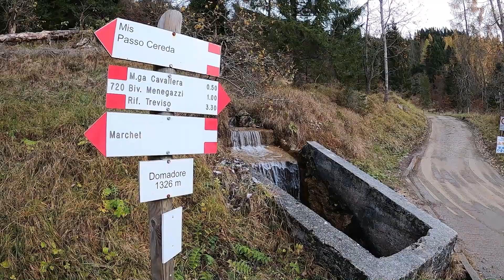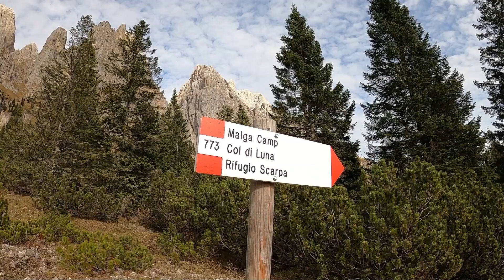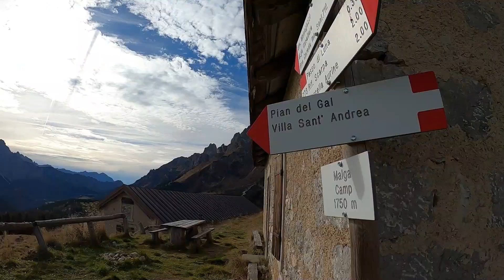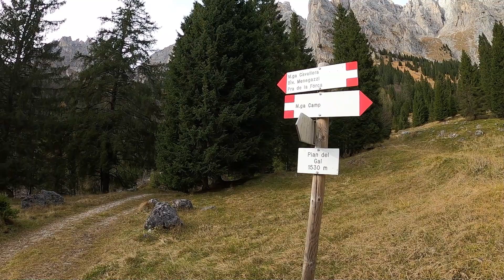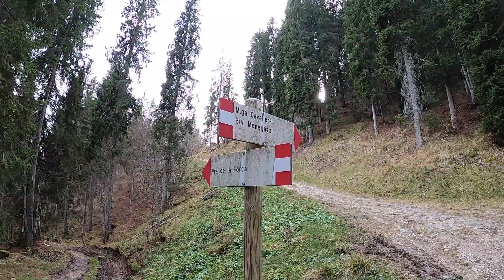BIVACCO MENEGAZZI - CASERA DE CAMP - AGORDINO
l'ultimo Autunno, l'ultima escursione prima dell'avvento definitivo della neve. Un perfetto anello escursionistico che si innalza verso il Sass d'Ortiga e la Croda Granda nell'Agordino Occidentale.
Dalla località di Domadore (Sagron-Mis) su sentiero 720 in direzione di Malga Cavallera e del Bivacco Menegazzi. Da quassù lo spettacolo è assicurato, dove le imponenti pareti che formano questa meravigliosa spinale verso l'Agnèr, sono la linea di confine tra il Veneto e il Trentino.
Il sentiero 773 scorre poi alla base del Sass d'Ortiga, della Pala della Madonna e della Croda Granda, per giungere così in Casera de Camp a 1750m.
Rientro nuovamente a Domadore seguendo il sentiero 720 che scende interamente su di una bellissima ed ampia strada bianca.

Punti di interesse escursionistico:
- Casera Cavallera (1679m)
- Bivacco G. Menegazzi (1737m)
- Casera de Camp (1750m)

- Tempi, dislivelli ed indicazioni direttamente all'interno del video.

- Agordino - Dolomiti Bellunesi - Veneto
- Video Editing Stefano IntoDolomites - 12/11/2k22

- Leggi le mie relazioni sui miei Trekking Dolomitici all'interno del mio Blog